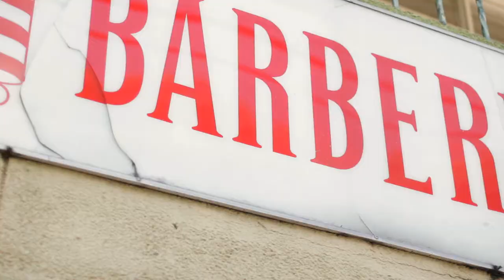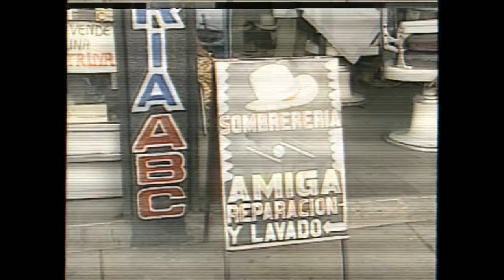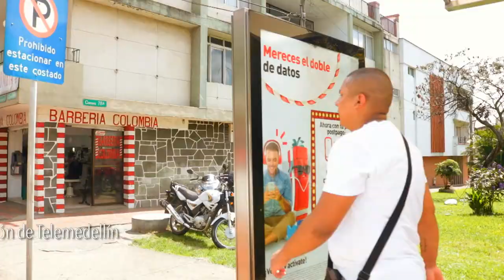Barbería Colombia - Cultura Barber [Capítulo 10] Telemedellín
💈El periodista Luis Alirio Calle nos acompañó a la Barbería Colombia, para hablarnos acerca de un fenómeno cultural como el de la expansión de las barberías en la ciudad.

En el último capítulo de Cultura Barber, podrán conocer la historia de la primera barbería de Medellín que hace 60 años marcó un precedente en el mundo barberil que cada vez se hace más fuerte.